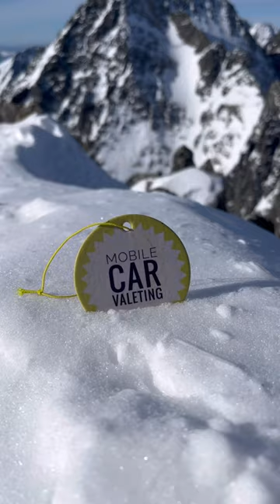Coming Soon, check this, mountain adventure, Mobile Car Valeting Kinsale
Mobile Car Valeting & Mr. Sofa, professional services.